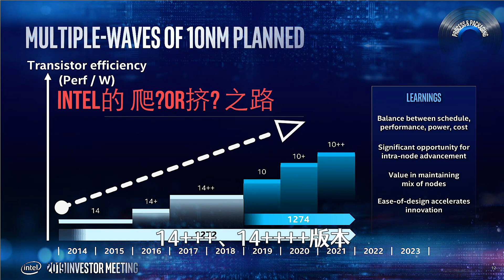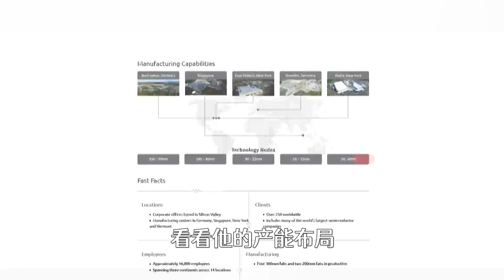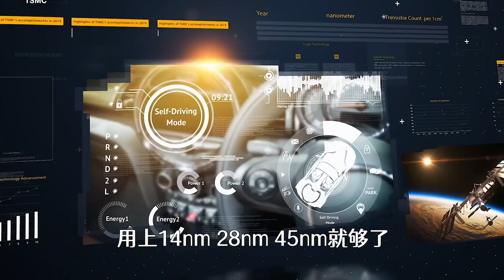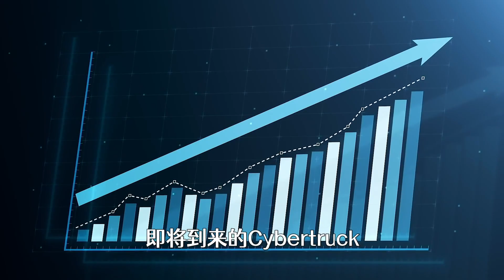AMD的“弃子”格芯Globalfoundries，世界上第三大晶圆代工厂，能翻身吗？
常回基地看看
受够了
要想把台积电和三星干倒
自己建一个晶圆厂
得花多少钱呢？
这事 马斯克 贝佐斯都不敢随便想啊
一个支持使用EUV技术制造5nm级芯片的
晶圆厂
怎么也得200亿美金吧
要是真不差钱呢？
把光刻机买回来 厂建起来
那也不一定造得出来
跨纳米升级
生产工艺流程太难了
就是赌
前车之鉴啊
即使是10nm工艺 intel爬的都快哭了
今年才真正的走向成熟
14nm时代的14+++
14 版本那就更搞笑了
即使是他们现在说的7nm
其实也是10nm的强化版
不过在几纳米这个称号上
各家都很鸡贼
大家真不要纠结于此
我这叫海景房的海景房
不行吗
有点这味道
直接对比晶体管密度还比较靠谱
英特尔在10nm和7nm上的转圈这么久
真别老骂人家挤牙膏
实在是造芯太难
千年老二amd和蓝色巨人ibm当年对过眼
生了个孩子
第三大晶圆厂
格芯Globalfoundries
看看渊源
2009年AMD将自家的工厂剥出去
成立了格芯
然后2014年
IBM又将自己的微电子业务
卖给了格芯
就这么好的出生
从成立开始已经投资了230亿美元
面对高端芯片制造也都
直接就投降了
放弃了10nm和7nm工艺
算了算了 太难了
搞的亲爹亲妈都没脾气了
amd找台积电去代工了
ibm找三星去代工了
amd这亲爹也是恨铁不成钢
都急了
再这么耗下去
就要被intel给踢出江湖了
自从跟台积电好上后
猛猛的追赶intel
2016年zen架构一出
哗啦啦的
把安逸了十年的intel
打醒了
AMD翻身了
多媒体 游戏 挖矿的疯狂
搞的amd一卡难求
一对比
英特尔在14nm和10nm上的转圈实在太久
得了个挤牙膏的江湖名号
其实也真不能怪人家
实在是造芯太难
自己的苦自己知道
那格芯还有机会吗？
看看他的产能分布
全球4家工厂
这数字
大家看的是不是很奇怪
从12nm-350nm都在生产
是不是觉得这么落后
还干个啥
片面了
芯片产业
低端客户 市场很大
全球一半以上的产量是大于28nm的
不是什么行业都需要那么高精尖
格芯确实不前沿
但是他量大呀
虽然没台积电那么好赚
账上躺了320亿美金
从汽车到电信用等很多行业上
用上14nm 28nm 45nm就够了
工艺还更成熟
显然汽车在空间上不需要跟手机 电脑那样掐的那么紧
特斯拉的FSD芯片采用的就是14nm工艺

现在全球缺芯
同样是缺
大厂那当然优先生产更好赚的
手机“芯”电脑“芯”游戏“芯”
就造成车“芯”那就更缺了
所以生产“大”芯片的 没肉吃 有汤喝
这不格芯虽然年年亏的
依然在不断的扩大产能
10亿美元扩建纽约 Fab 8工厂
每年增加15万个晶圆
10亿美元用于德国Fab 1工厂
格芯如果能把销售额拱到70亿美金
差不多能盈利
想想 现在还有建芯片厂的心吗？
怪不得都不爱干
有这钱 整小区 卖手机 拼装电动车不香吗
干这苦活累活干啥
再看特斯拉
面对缺芯
显然相对于其他汽车生产商
特斯拉周转的 很不错了
但也扛不住
这不 这公告 也得涨
未来咋办？
马斯克观点是
我认为到2022年，芯片产量会很充裕，因为现在正在修建很多芯片工厂
这话怎么看？
英特尔 台积电 三星确实都在美国投建新厂
但是最早也得2023年才能见到货
面对特斯拉 嗖嗖嗖的销量和即将到来的Cybertruck
好人不能被尿给憋了
大把的钱怎么能被这小“芯”给耽误了呢
所以顺其自然的
咱们可以推测
马斯克勾搭格芯的概率最高了
现成的海外工厂
充分发挥特斯拉 我帮你的 超强改造能力
格芯的阳光灿烂的日子
那就真的来了
格芯当然也嗅到味道了
现在ipo
这时机也刚刚好
再往上拔一拔思考
tesla amd ibm 中东的资本
这组合
突然间拿出颠覆性的芯片技术
也不是没有可能呀
那芯片产业就真要震一下了